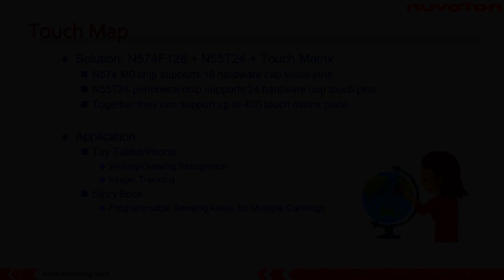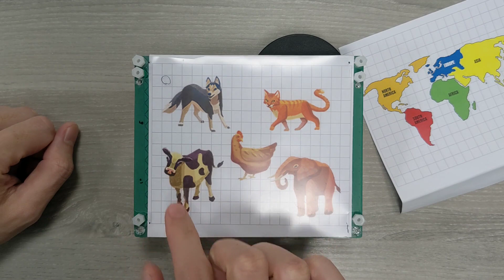Touch Matrix Map (N574+N55T242)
Features:
N574 M0 chip supports 16 hardware cap touch pins
N55T24 peripheral chip supports 24 hardware cap touch pins
Together they can support up to 400 touch matrix pads

Applications:
Toy Tablet/Phone
- Writing/Drawing Recognition
- Finger Tracking
Story Book
- Programmable Sensing Areas for Multiple Cartridge